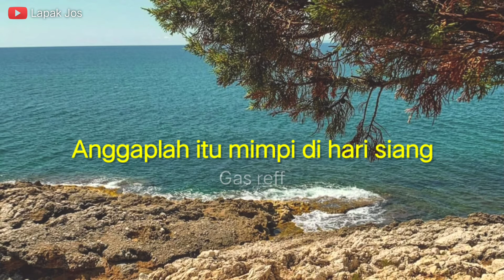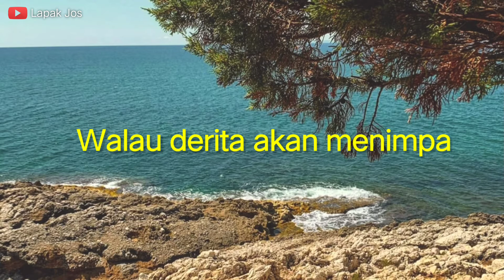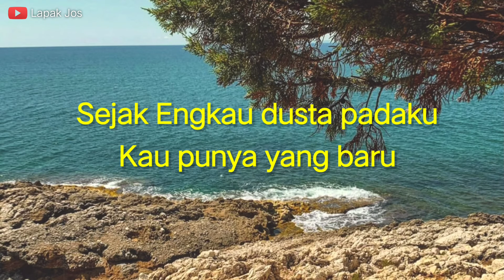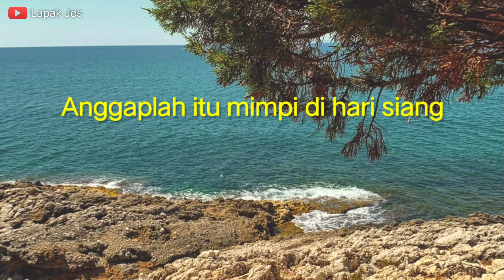The Mercys Karaoke Usah Kau Harap | Akustik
Semoga teman2 semua terhibur
Terima kasih